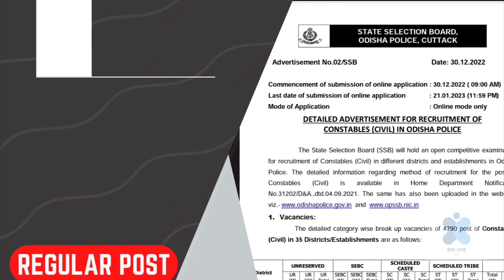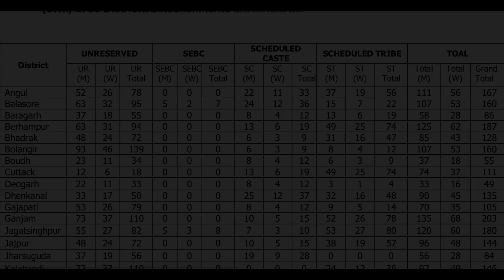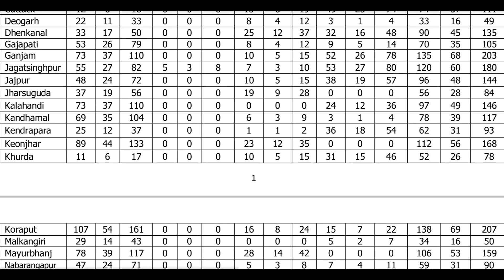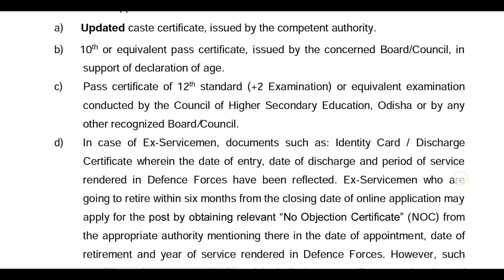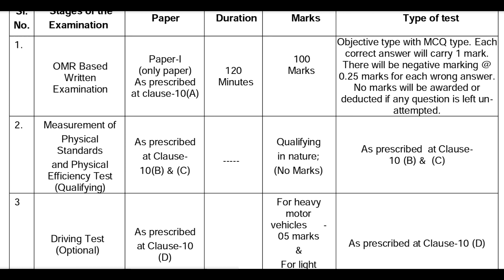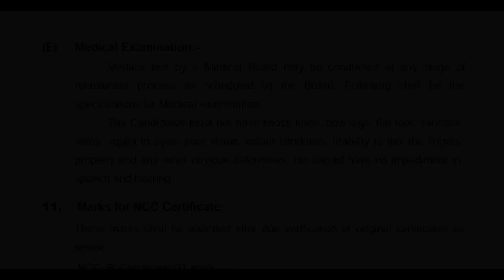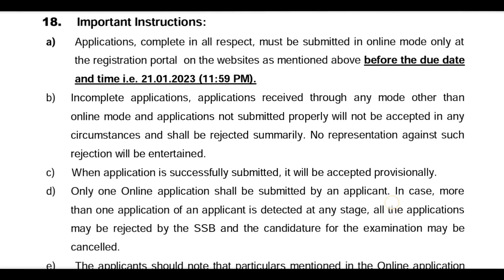Odisha police Recruitment, Odisha police recurtment apply online 2022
Detailed Advertisement for the recruitment of Constables(civil)-2022